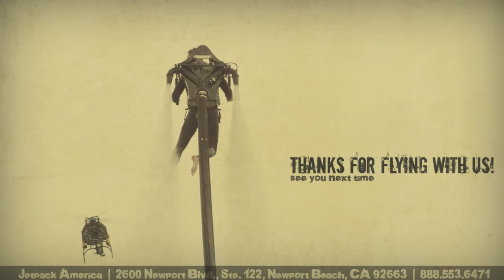Jetpack America Flight Video- Carly Deschamps